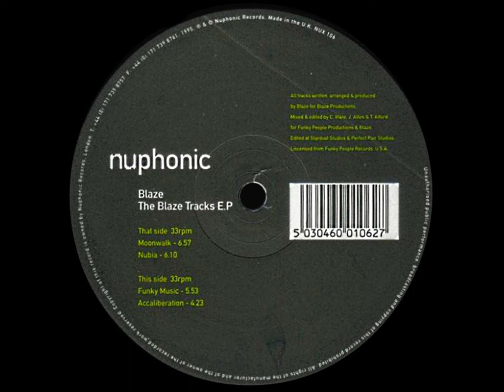Blaze - Moonwalk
Name: Blaze - The Blaze Tracks E.P.
Label: Nuphonic - NUX 106
Country: UK /Subgenre: House / Year : 1995